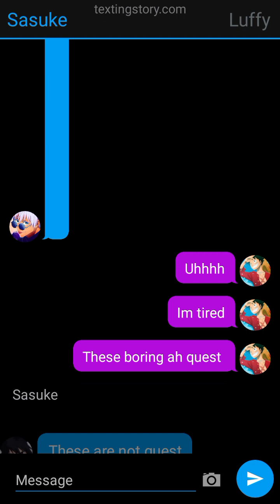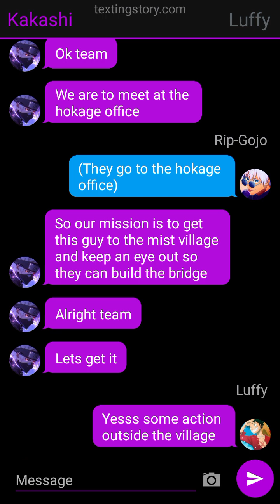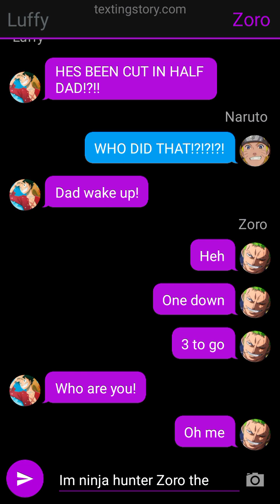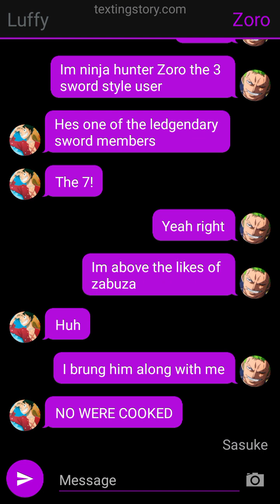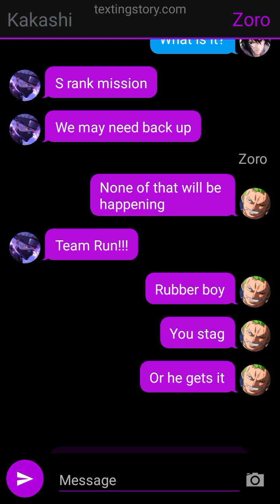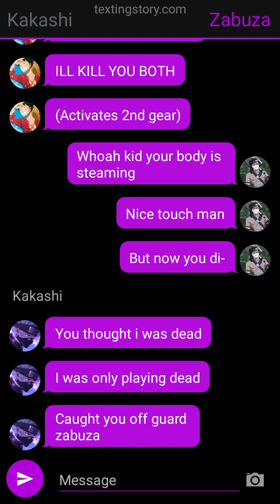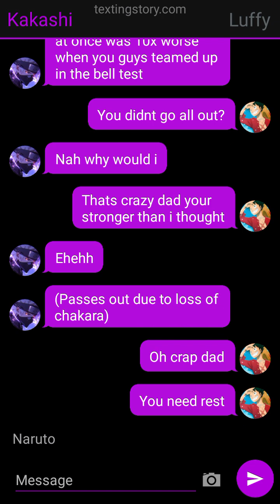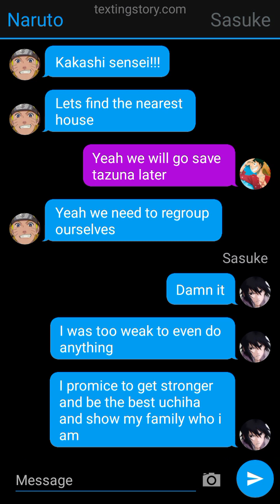Abandoned Luffy Part 5 The S-Rank Mission!